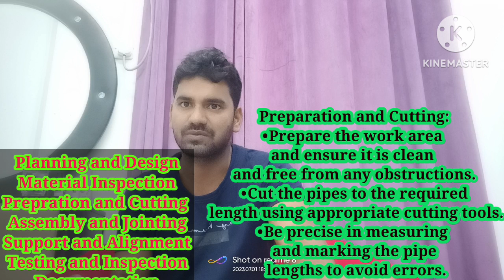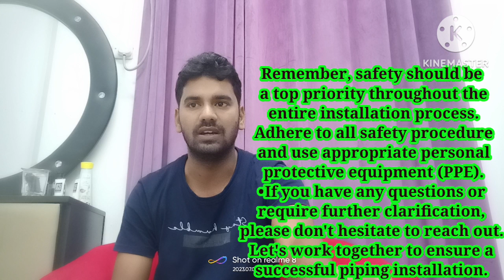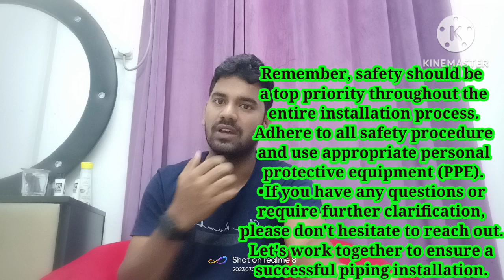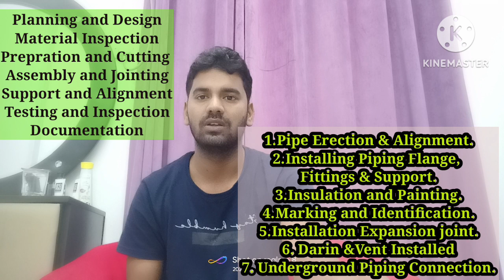Piping Installation Procedure @pipingknowledge5360 piping Piping Erection Piping Engineer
Title: Piping Installation Procedure
In this video I will provide a brief overview of the piping installation procedure. It serves as a guideline for the efficient and accurate installation of piping systems. Please review and follow these steps carefully during the installation process:
Planning and Design:
• Ensure a thorough understanding of the project requirements and specifications.
• Review the engineering drawings and piping isometrics.
• Identify the routing of the piping system and any potential obstructions.
• Determine the type and size of pipes, fittings, and valves needed for the installation.
• Calculate the required supports and hangers for the system.
Material Inspection:
• Verify the received materials against the purchase order and specifications.
• Inspect the pipes, fittings, valves, gaskets, and other components for any damages or defects.
• Ensure that the materials are suitable for the intended application and compatible with the process fluid.
Preparation and Cutting:
• Prepare the work area and ensure it is clean and free from any obstructions.
• Cut the pipes to the required length using appropriate cutting tools.
• Be precise in measuring and marking the pipe lengths to avoid errors.
Assembly and Jointing:
• Clean the pipe ends and fittings using a suitable solvent or cleaning agent.
• Apply the recommended adhesive, sealant, or thread compound to the pipe threads, if applicable.
• Use appropriate joining methods such as welding, soldering, brazing, or threading, depending on the pipe material and application.
• Ensure proper alignment and fit-up during assembly to avoid leaks or misalignment issues.
Support and Alignment:
• Install the required supports, hangers, and clamps as per the design specifications.
• Maintain proper alignment and elevation of the piping system, considering expansion and contraction factors.
• Avoid excessive stress or strain on the pipe and provide flexibility where necessary.
Testing and Inspection:
• Perform pressure tests, leak tests, or other required tests as per the project specifications.
• Inspect the installed piping system for any visible defects or leaks.
• Ensure compliance with applicable codes, standards, and regulations.
Documentation:
• Maintain detailed records of the installation process, including any deviations, repairs, or modifications made.
• Prepare as-built drawings and update the documentation for future reference.
• Remember, safety should be a top priority throughout the entire installation process. Adhere to all safety procedures and use appropriate personal protective equipment (PPE).
• If you have any questions or require further clarification, please don't hesitate to reach out. Let's work together to ensure a successful piping installation.

Piping Installation normally start after civil supports are Erected and   major type of equipment are placed on construction site.  Installation piping can we group into the following’s parts.
1. Pipe Erection & Alignment.
2. Installing Piping Flange, Fittings & Support.
3. Insulation and Painting.
4. Marking and Identification.
5. Installation Expansion joint.
6. Vent and Drains.
7. Underground Pipe Installation.